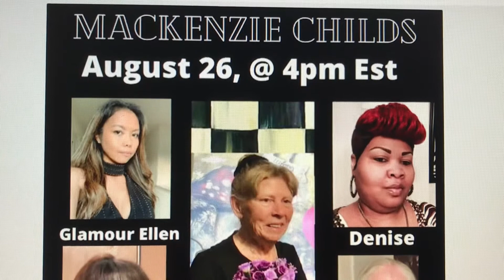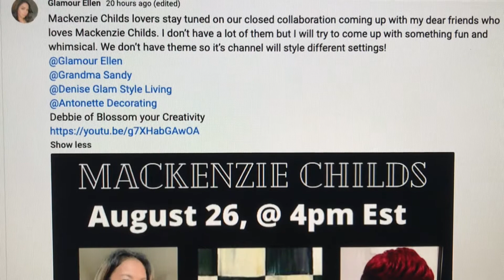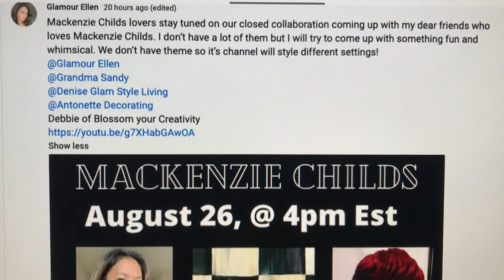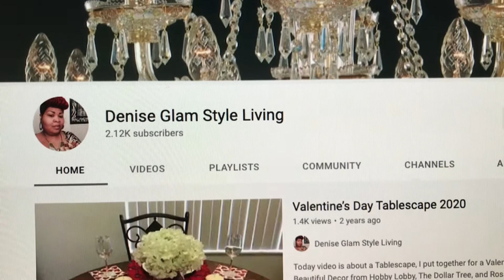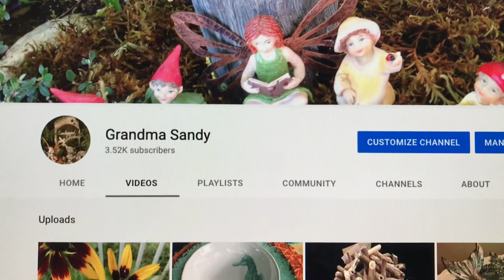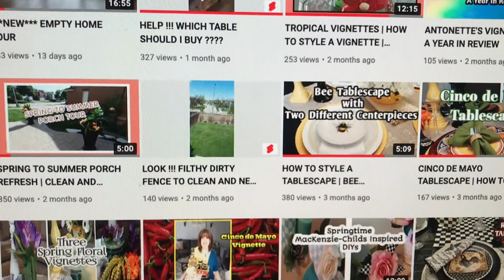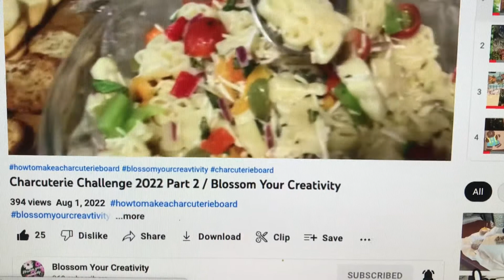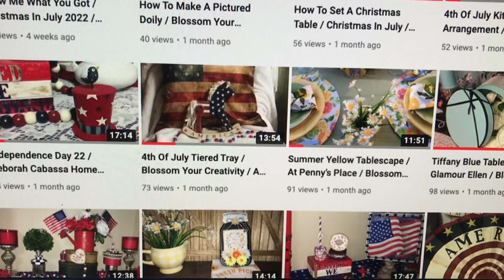Closed Collab/Mackenzie Childs Aug26,@4pm Est/Shout Out Time/Grandma Sandy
Hi, To all My Family and Friends. Today Grandma Sandy Joining in on a Closed Callab, Mackenzie Childs.
Date, August 26, 2022, Time 4 PM eastern time.Also doing a shout out to all my awesome friends joining in Glamour Ellen, Denise Glam Style Living, Grandma Sandy, Antonette Decorating, Blossom Your Creativity. They’re all awesome groups of creators. Stop by and see how we style Mackenzie Childs Decor.

Our channel is designed for anyone interested in gardening, home decor, shout outs, shopping, savings, prepping the pantry, inspirational talks,Tea Tuesday, Tablescape Tuesday, DIY projects or whatever else we come up with.